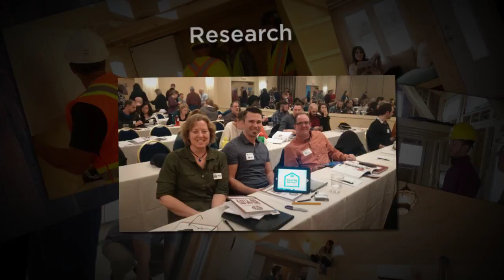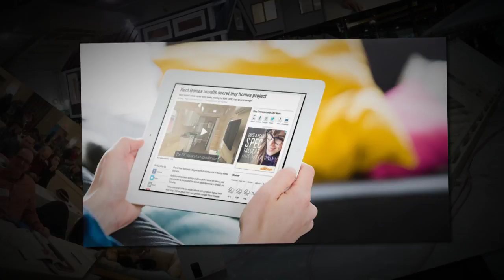Kent Homes, A look at the Haven MicroHome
Tour the Haven MicroHome. From concept through to creation see how the team here dreamed, designed and built the first of the Kent Homes MicroHome models.